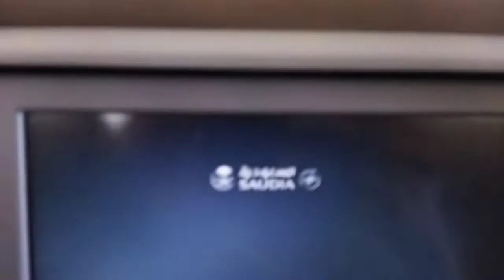Lucknow se Kuwait Ka Safar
Lucknow to Saudi
Lucknow to Kuwait
Lucknow to Riyadh
Lucknow to Dubai
Lucknow to Qatar